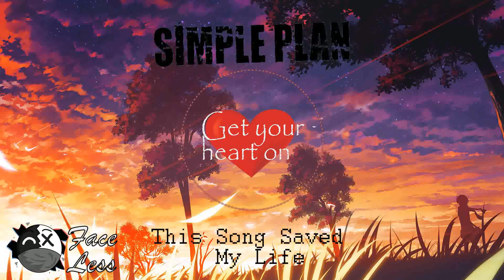Simple Plan-This Song Saved My Life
This Song Saved My Life from Simple plan

You Only LIfe Once